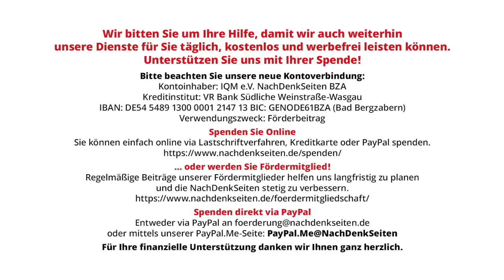Frankreich in Aufruhr – Ein Präsident regiert gegen das Volk | Sebastian Chwala | NDS-Podcast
Frankreich in Aufruhr – Ein Präsident regiert gegen das Volk | Sebastian Chwala | NachDenkSeiten-Podcast | 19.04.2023

Der französische Verfassungsrat hat sein Urteil über die Rentenreform des Staatspräsidenten Emmanuel Macron gefällt. Mit seiner Billigung eines Großteils des Gesetzes ist der legale Weg zur Verabschiedung des Gesetzes beendet. Allerdings ist die Art und Weise, wie der Staatspräsident und seine Premierministerin die Durchsetzung der Erhöhung des Mindestrenteneintrittsalters durchgesetzt haben, der Grund dafür, dass der gesellschaftliche Widerstand und die Proteste in Frankreich nicht abreißen. Denn einmal mehr wurden die anachronistischen und undemokratischen Strukturen der V. Republik sichtbar. Ein Bericht von Sebastian Chwala.

Artikel veröffentlicht am: 19. April 2023 um 9:00
Autor: Sebastian Chwala (Gastbeitrag)
Sprecherin: Ala Goldbrunner
Titelbild: shutterstock / HJBC

Sebastian Chwala ist promovierter Politikwissenschaftler und lebt in Marburg. Seine Dissertation mit dem Titel „Frankreichs radikale Rechte. Geschichte, Akteure und Gefolgschaft“ ist im September 2022 erschienen.

Macrons Gesetz zur „Kaufkraftstärkung“ – Die neoliberale Agenda in Frankreich setzt sich fort
Heißer Herbst in Frankreich: Streiks in Raffinerien sowie Atom-Kraftwerken, Großdemo in Paris und Planungen für Generalstreik